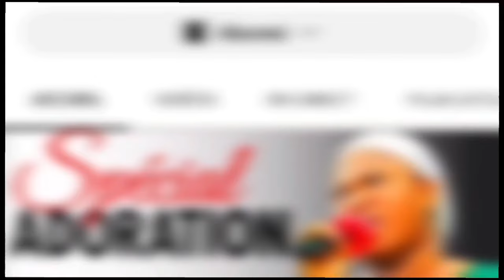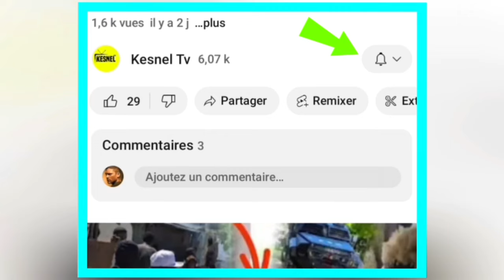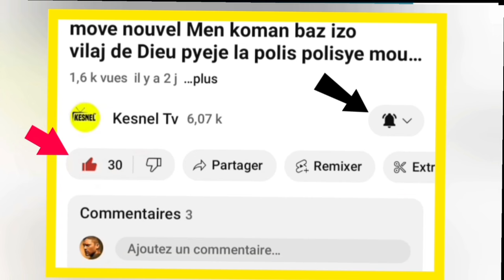LAVWADLAMERIK / 02 NOV 2023 NOUVEL CHO CHO KI FEK TONBE AN ISRAEL AYITI AK LOT BÒ DLO BWA MARE